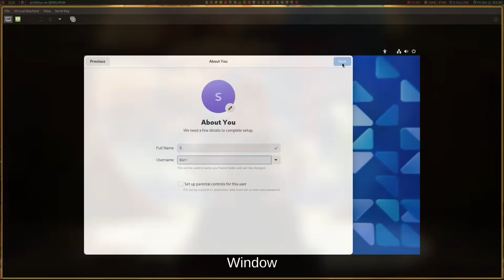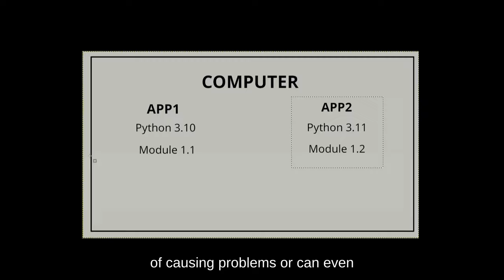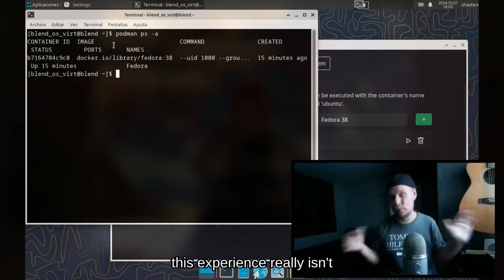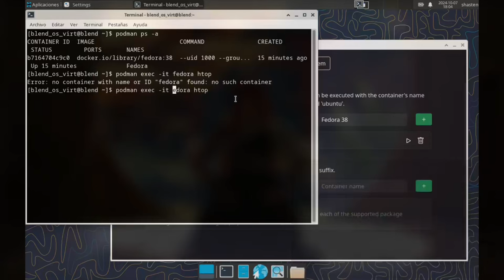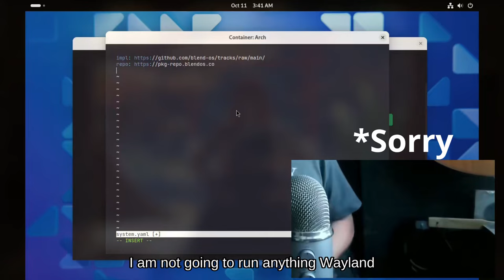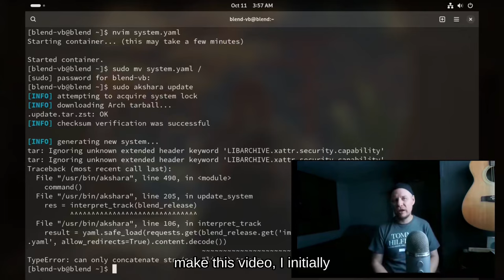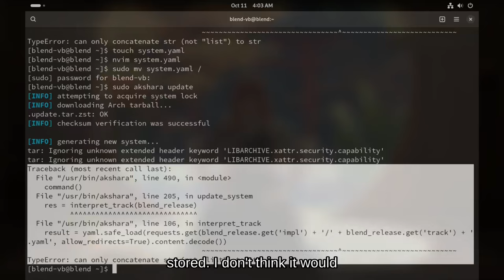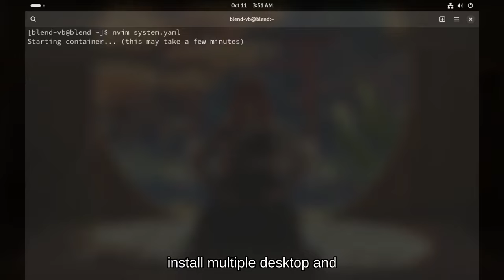Blend OS Is One Fix Away From Stopping Me From Distro Hopping In 2025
A no nonsense review of BlendOS, a Linux distro that aims to unify different distributions like Fedora, Arch, and Ubuntu under one system using containerization. While BlendOS offers easy installation and a polished interface, its main limitation is that it only supports one desktop environment at a time, which is a downside for users who like switching between desktops. The video explains how BlendOS operates using Podman for containerized apps and highlights some bugs, such as certain apps not launching properly. Despite these issues, the creator shares a potential workaround for switching desktop environments and explores alternatives like distroboxes for more flexibility. Though BlendOS has promise, it’s not quite the "distrohopper stopper" yet.